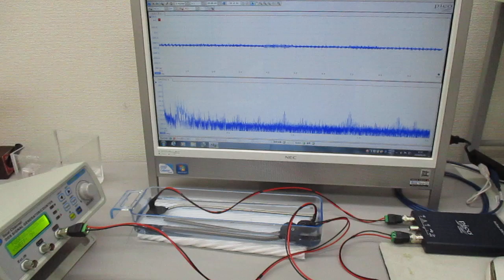‹樹脂容器›を利用した超音波実験（超音波システム研究所）